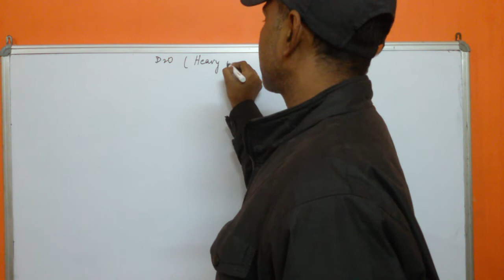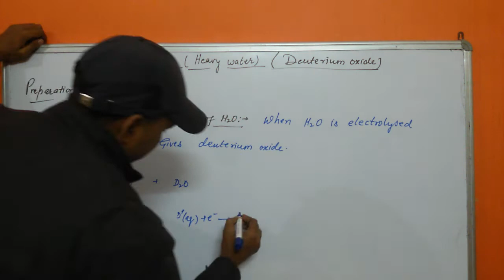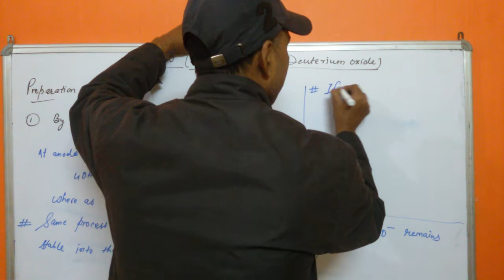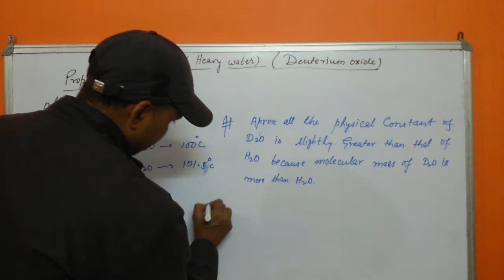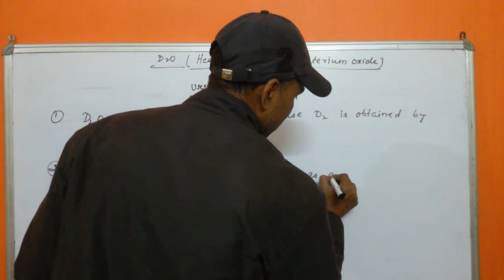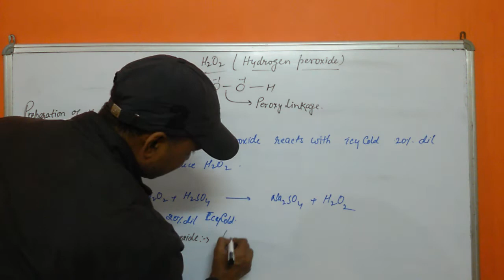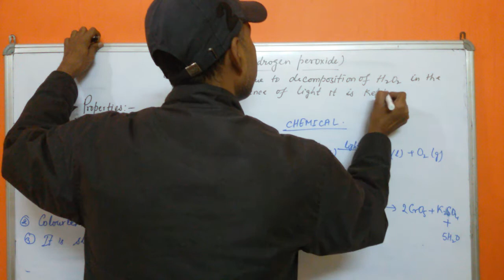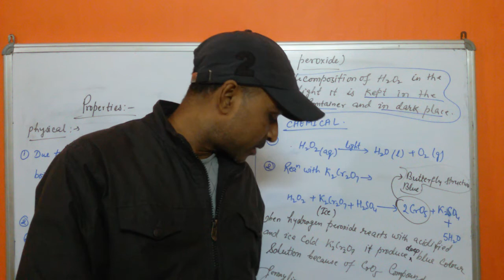Class 11 / Hydrogen part 9